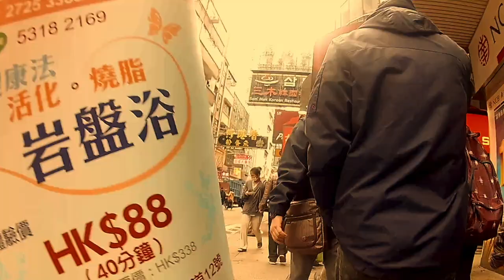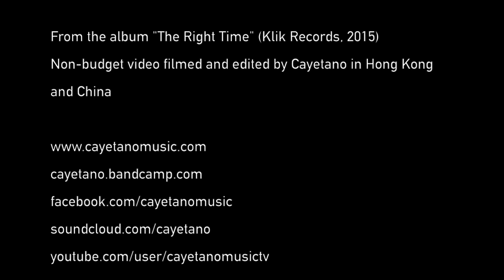Cayetano - Talk To Me (Official) HD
China. 2016.

3 years after the release of "Once Sometime",
Cayetano is back with "The Right Time".
11 different stories about everyday life, love and loneliness.

All tracks written, arranged, recorded, mixed and produced by Cayetano.
Mastered by Timewarp.
Cover by The Creative Bastart.

CD / VINYL

Released on October 19, 2015 by KLIK Records.